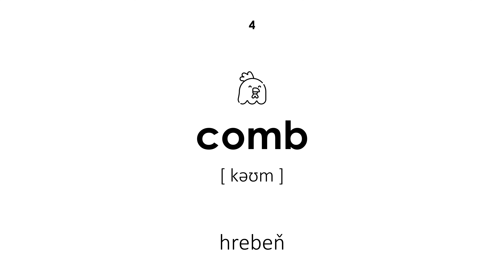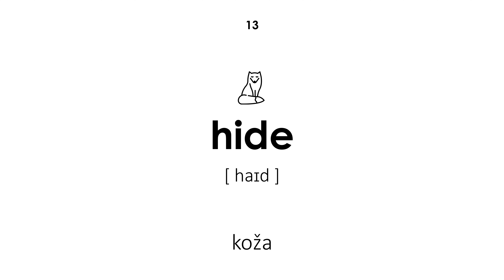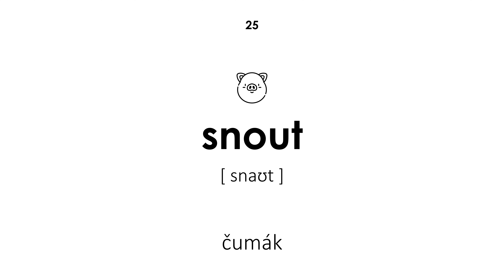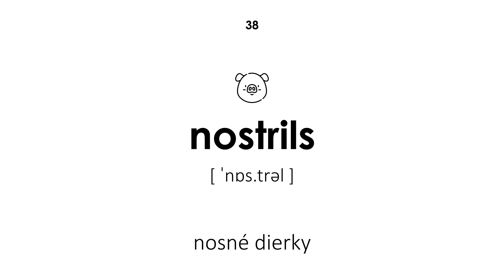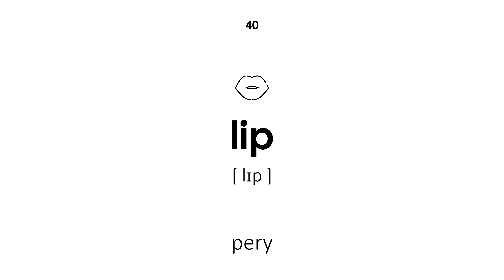Časti tela zvierat v angličtine (Ženský hlas)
Časti tela zvierat v angličtine. Všetky slová majú transkripciu a preklad zo slovenčiny do angličtiny. Táto lekcia bude užitočná pre deti aj dospelých. Učiteľ hovorí slová ženským hlasom.

Navigácia:

00:00 — Začiatok lekcie
00:21 — zobák
00:26 — telo
00:32 — pazúr
00:38 — hrebeň
00:43 — ucho
00:48 — oko
00:54 — kly
00:59 — perie
01:04 — plutva
01:11 — kožušina
01:16 — žiabre
01:22 — hlava
01:27 — koža
01:33 — noha
01:39 — kopytá
01:44 — roh
01:50 — hriva
01:56 — ústa
02:02 — náhubok
02:08 — nos
02:14 — labka
02:19 — váhy
02:26 — pokožka
02:32 — shell
02:38 — čumák
02:42 — žihadlo
02:47 — chvost
02:53 — zub
02:59 — chápadlá
03:05 — jazyk
03:11 — kmeň
03:16 — kly
03:23 — vemeno
03:29 — membrána
03:35 — fúzy
03:40 — krídlo
03:45 — kožušina
03:50 — nosné dierky
03:55 — čeľusť
04:01 — pery
04:06 — Koniec lekcie